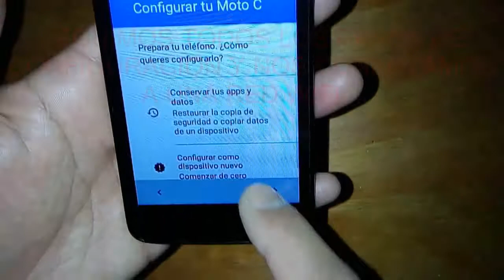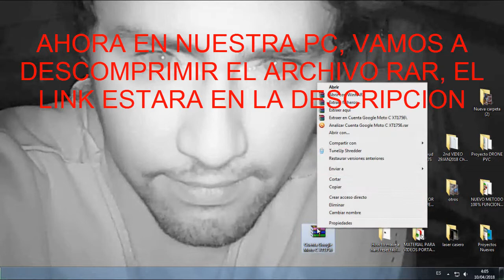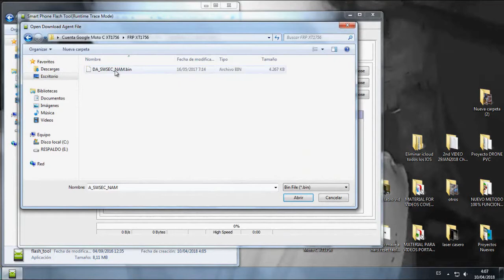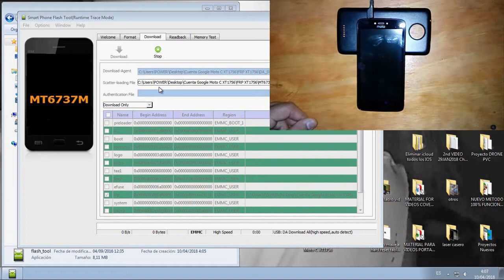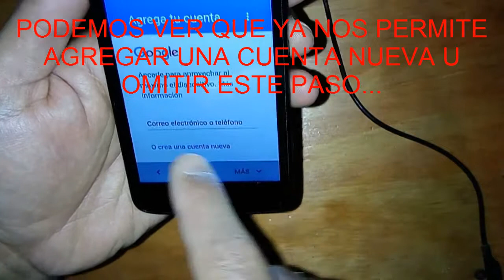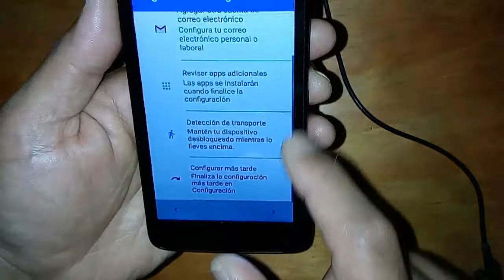Eliminar Cuenta Google Moto C XT1756, gratis, facil y rapido 100000% real, GRATIS!!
En este video, aprenderás a eliminar la cuenta google también llamada FRP, de un celular marca motorola modelo Moto C XT1756  de una forma un tanto sencilla y muy rápido.

 si se te olvido le password de tu cuenta google, o restauraste el equipo y no recuerdas tu correo, o si te encontraste el teléfono, este video tutorial te ayudara, solo tienes que seguir al pie de la letra el video y obtendrás resultados satisfactorios, y lo mejor es que no tendrás que pagar nada, por que esto lo puedes hacer tu mismo, en tu casa, sin necesidad de un tecnico.

A continuación te dejo un link de un archivo RAR, con el que podrás efectuar la eliminación de la cuenta FRP, también en este archivo, encontraras un texto con las instrucciones detalladas para llevar a cabo la tarea.

contraseña:  ElectronicALL

SI EL VIDEO TE SIRVIÓ O TE GUSTO, POR FAVOR COMPÁRTELO PARA QUE MAS PERSONAS SE BENEFICIEN DE LA INFORMACIÓN, NO OLVIDES SUBSCRIBIRTE AL CANAL Y ACTIVAR LA CAMPANITA DE NOTIFICACIONES...

ElectronicALL